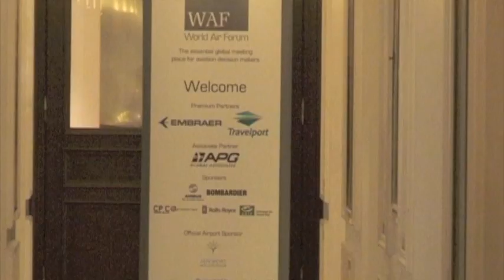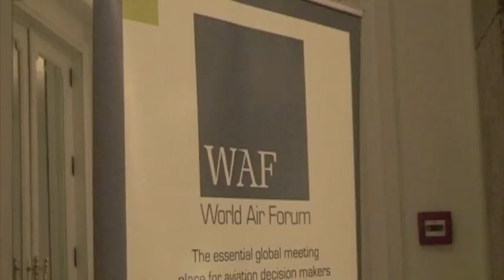World Air Forum introduction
Victoria Moores, Airline Business Features Editor welcomes you to Cannes, playground of the rich and famous and its iconic Carlton Hotel plays host to the first Airline Business World Airline Forum (WAF)